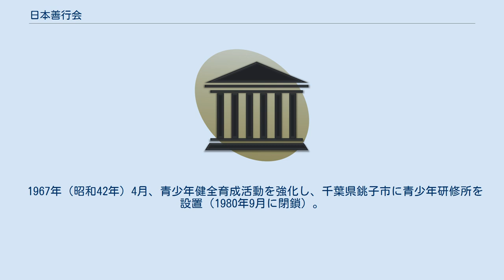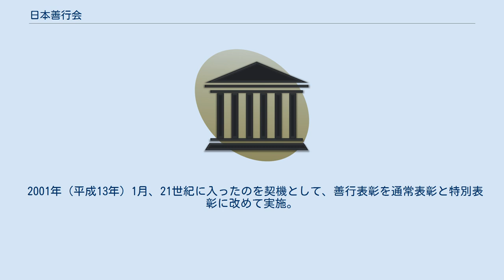日本善行会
一般社団法人日本善行会（にほんぜんこうかい）は、主にボランティア活動等の支援や推進、表彰事業を実施している団体。
元内閣府所管。
 ※主な表彰記章に、善行金章、善行銀章、善行銅章、善行章がある。
 支部の推薦により、表彰が決定される。
 戦前に設立された当初は、善行青少年の表彰、善行児童の実話集、機関誌「まこと」の発行、清掃美化、働く女性を対象とした人づくり活動などを実施していた。
 戦後間もない時点では、青少年の健全化を目標に掲げ、無駄遣いをなくす運動、清掃美化活動、ヒロポン追放、こども銀行、善行作文、各種標語の募集、英会話、しつけの研究会、巡回子ども会などを行った。
 1951年（昭和26年）頃は、善行表彰の他に、無駄をなくす運動、清掃美化活動、蚊と蠅をなくす運動、花いっぱい運動、親切運動、感謝運動、自然と文化財を守る運動、愛の折鶴運動などを展開した。
 1967年（昭和42年）4月、青少年健全育成活動を強化し、千葉県銚子市に青少年研修所を設置（1980年9月に閉鎖）。
 1976年（昭和51年）10月、福祉増進活動の強化に伴い、芸能奉仕グループを結成し、社会福祉施設等への慰問活動を始めた。
 1998年（平成10年）4月、芸能奉仕グループを「善行芸能・福祉奉仕団」として会の正式な機関に位置づけた。
 2001年（平成13年）1月、21世紀に入ったのを契機として、善行表彰を通常表彰と特別表彰に改めて実施。